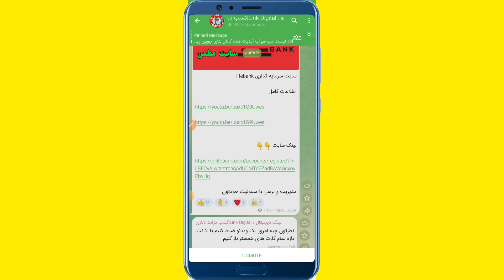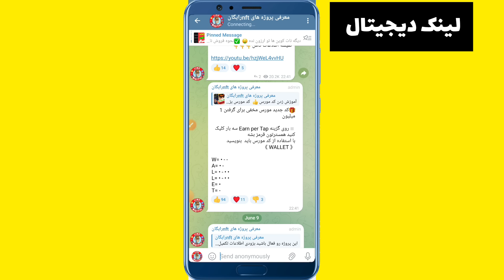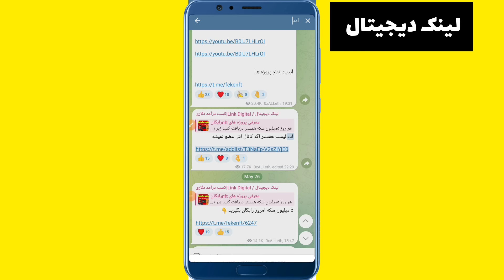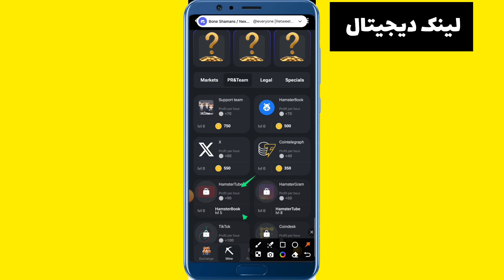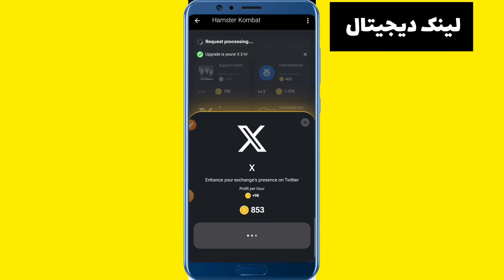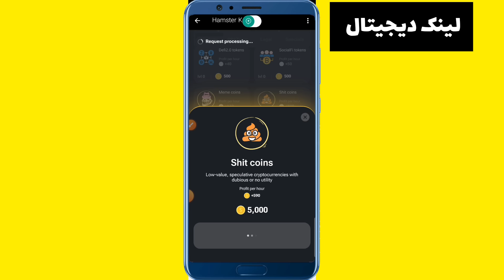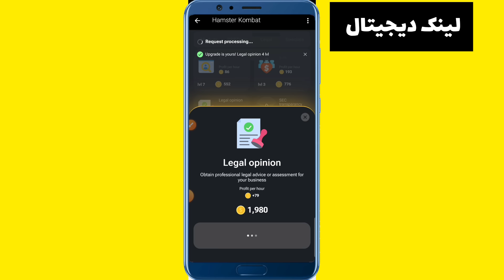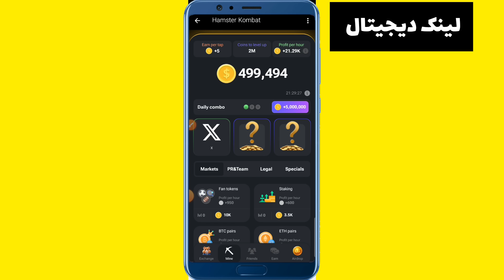چگونه تمام کارت های قفل شده همستر را باز کنیم؟ با اکانت تازه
آموزش کامل در ویدو